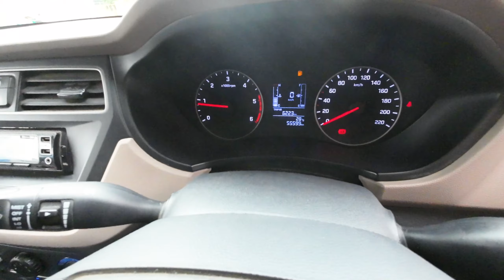COIMBATORE TO OOTY ROAD TRIP - JUST 97 KM FROM COIMBATORE - INDIA'S MOST SCENIC ROAD - FULL REVIEW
We Experienced one of the most scenic drives from the Forest of Nilgiris from Coimbatore to Ooty. It's just a 97 km drive from Coimbatore airport. Here you will witness the lush green forest, the mesmerizing Tea Estates, and Pine wood trees. I hired a self-drive car straight from the airport & headed toward Ooty. Check out the video & get all the necessary details of this road journey.
Video shot on DJI Action 3: Check the